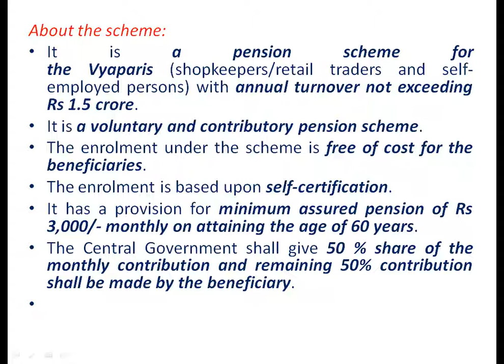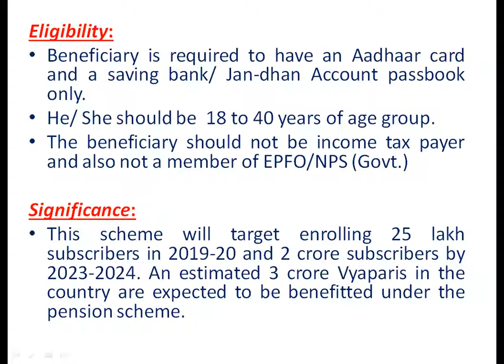National Pension Scheme for Traders and Self Employed Persons for UPSC/SSC/PCS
National Pension Scheme for Traders and Self Employed Persons for UPSC/SSC/PCS/BANK/RAILWAYS/OTHER GOVERNMENTAL EXAMS.